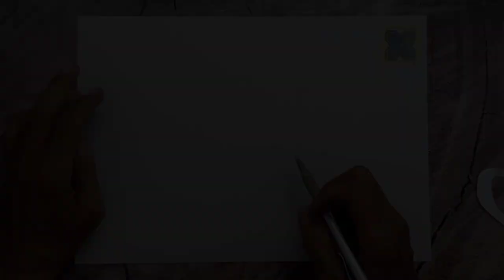drawing realistic mug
I made this realistic mug drawing using
- airbrush
- compressor
- createxcolor white ink
- sakura white poster color
- colored pencils
- gray paper

Drawing realistic cup
realistic coffee cup drawing,
how to draw realistic cup,
how to draw realistic coffee cup,
how to draw 3d mug,
how to draw realistic mug,
realistic teacup drawing,
3d drawing,
Airbrush,
realistic mug drawing,
how to draw a realistic cup,
how to draw mug,